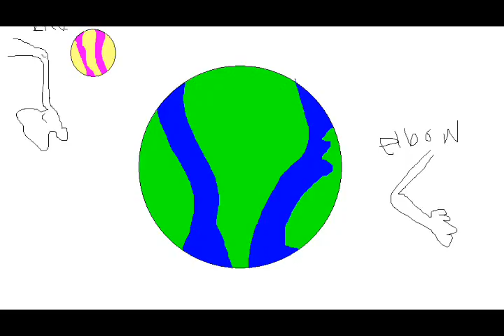sunlyte wareeurs 2ruts mi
itz bin a rly lawnj tiem sens i wurkd sunlyte wareeurz, rite so i thought i sud maek a vedioh on mrch brk orijinly i wuz gong 2 mayk teh episoed btu tht nvr hapnd obvuslee;./ so i desied 2 maky a fversun uf teh doodoorah eddgin senz its liek soooooooooooooooooo kool & i luv doodoorah evun tho i hvnt sein it und no nuthgin abut tit wutzoefur
i luk mi vursun btr i draw btr then the doodoorah ppl du ritenao i no i am su kul duuznt tit maek u peepee ur pantz in topeearies?//?
tey awl luk so kahwaheedaysu dunt tey i luv the evulking in dis, hes so hawt nd sexy
alzo edwurd kullin iz soooooooooooooooooooo hat ohmigad i cud jsut die
if u du thiz 2 i wil no u kopeed no kopeeigni!

Everyone freaking does this video. :b Which is why I did it for Sunlyte Wareeurs.
Now that I've done it though... it'll never be the same xD

Characters (in order):
Sakura Hoshikiyumilabadoobi
Rose
Mina
Akemi
Beatrice
Spiffy Micfinnagin!human form
Joey
Rodney
Edwurd!Vince
The Fantastic Mr Blob
Sparkle Pony from Knee
Pezunt
Moonduck
The Evul King from Elbow
Sunlyte Princess